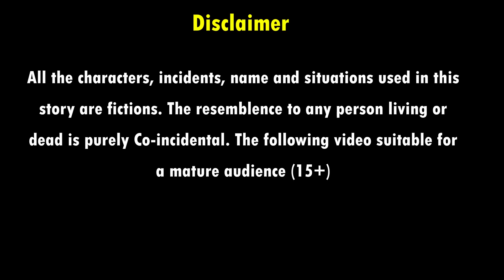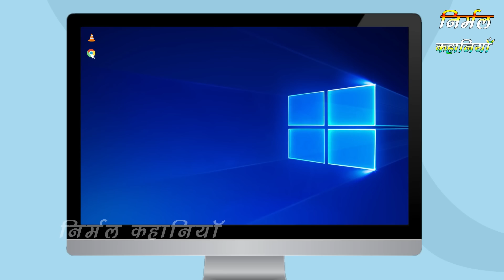गरीब समोसे वाली | Hindi kahaniya | moral stories | stories in hindi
All the characters, incidents, names and situations used in this story are fictitious. The resemblance to any person living or dead is purely Co-incidental. The following video contains some horror elements, and suitable for a mature audience (15+). Welcome to Nirmal Kahaniya youtube channel. All of our stories have content for adults.